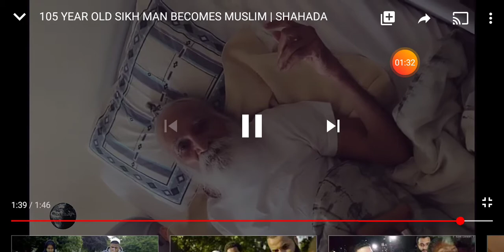Old Sikh man becames Muslim 👀